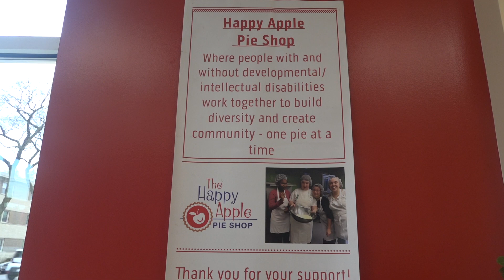Newscene 37 12